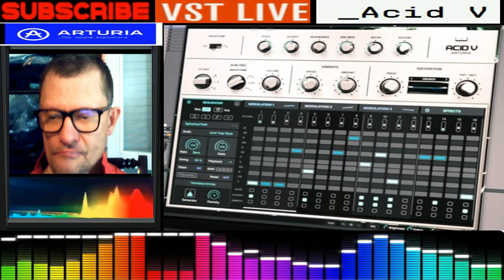Giovanni Random - Preset ACID V - 2 parte - live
vst usato per composizione  ACID V
nome del brano  Random - Preset ACID V 2parte